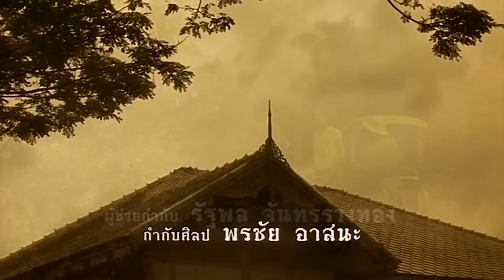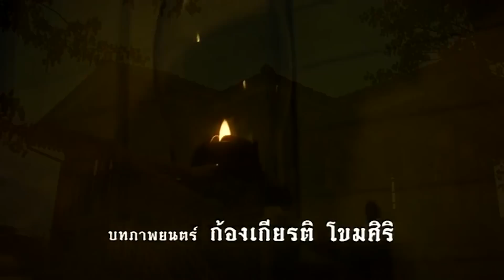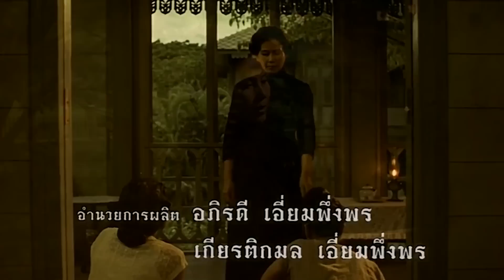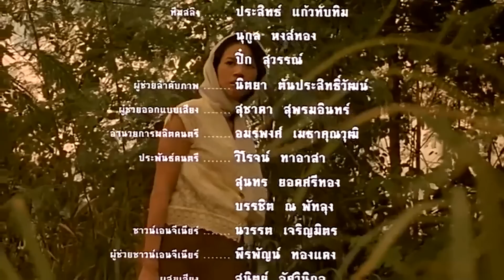SEMUA SOSOK GAIB DALAM RUMAH ANGKER KELUAR KETIKA WANITA INI MENCARI SUAMINYA YANG PERGI | ALUR FILM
Nualjal merupakan seorang wanita yng tengah hamil dan ditinggal oleh suaminya ke kota. ia berniat mencari sumainya itu namun hal mengerikan justru ia alami. Berawal dari numpang tinggal disebuah rumah. nauljan mengalami hal mistis mengerikan. Apa yang sebanrnya terjadi?